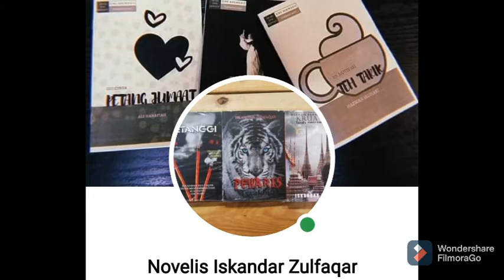Rumah Berhantu Andrea Yatt